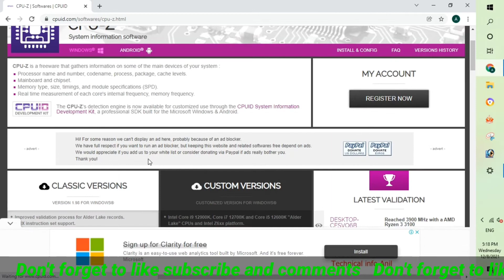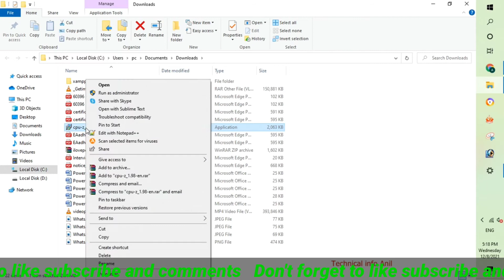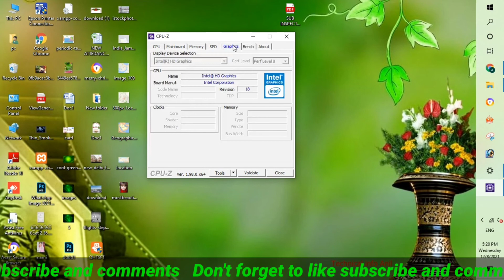How to Check Ram Channel || हिंदी || Whats is Ram Channel